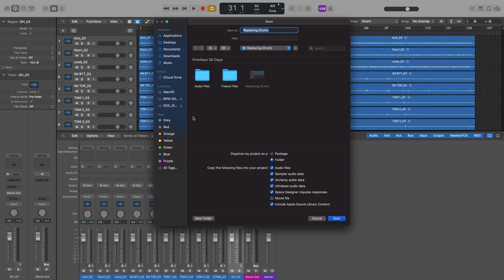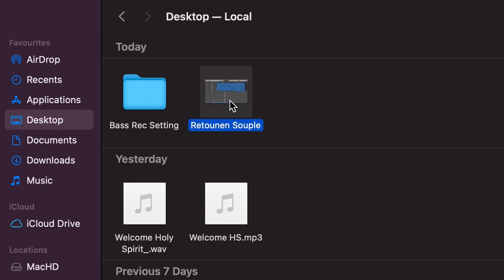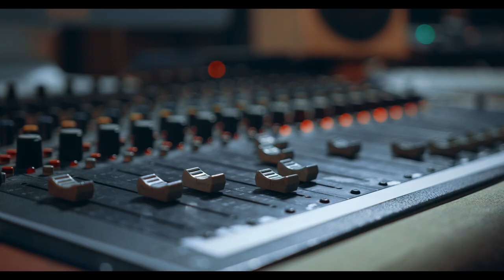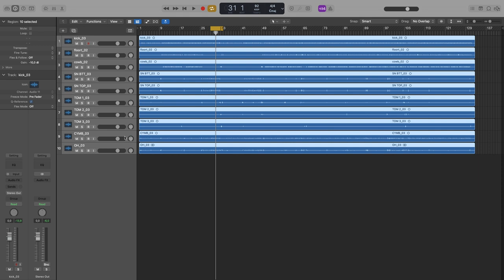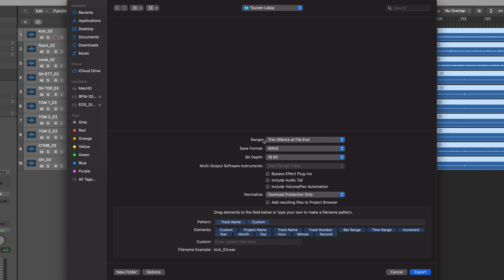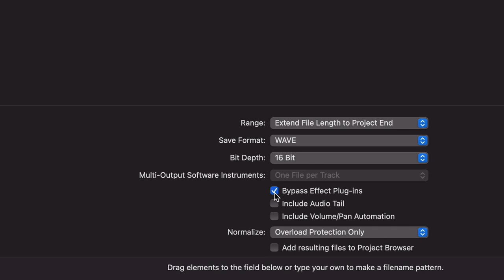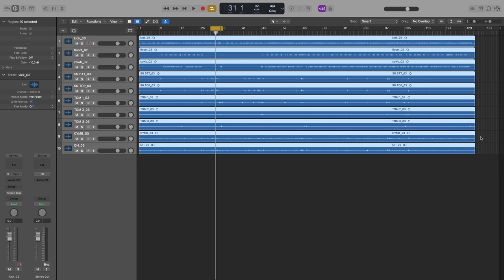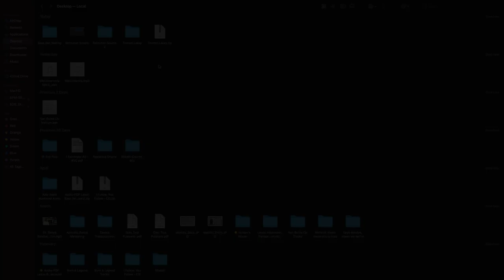Kijan pou Expòte fichye AUDIO nan Logic Pro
Me Link Pou ka gade tout leson kijan mte fè MIX Mizik SITADÈL la

Yon Chanèl kote'w ka apwann tout bagay sou Bass ak lòt enstriman yo.

Wester Desamours